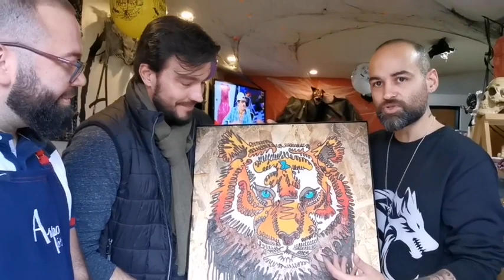Luciano D’ Alessandro en una tarde de regalos